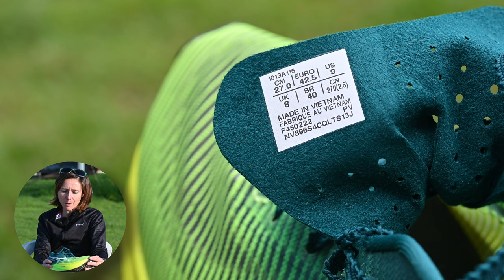ASICS Metaspeed Sky + | la recensione della scarpa + veloce di ASICS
Le ASICS Metaspeed Sky + sono scarpe che scarpe molto veloci e adatte per le gare da 5 a 42 km. Nella video recensione raccontiamo il comportamento della corsa oltre ad alcune curiosità e confronti con altre scarpe. Descriviamo anche le differenze con gli altri modelli e spieghiamo a chi sono adatte e in che condizioni usarle.

⏱️NIMBUS 23⏱️
Per acquistare le Asics Nimbus 23, ecco i principali link:

Dove racconto le principali recensioni dei miei gadget:

00:00 Introduzione
02:18 distanze
02:45 ritmi
03:18 tomaia
04:10 tallone
05:34 battistrada
06:30 durata
07:08 difetto
07:41 calzata
08:29 versione unisex
09:00 raccomandazioni
10:09 conclusione